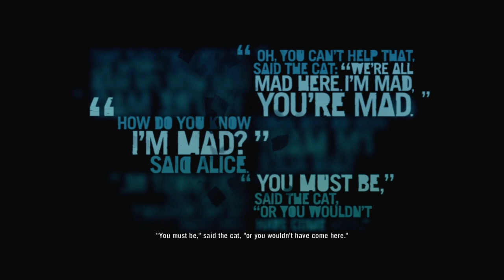Far Cry 3 Let's Play #21 [ARABIC] | فار كراي 3: الحلقة #21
(المشاهدات لا تهمني بقدر ما يهمني رضا المتابع... حتي لو كان شخص واحد!)